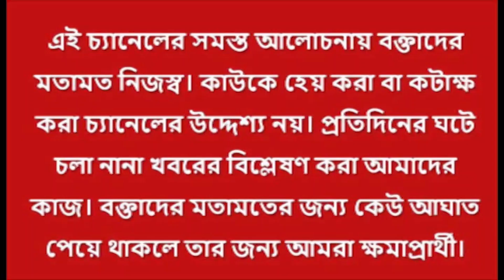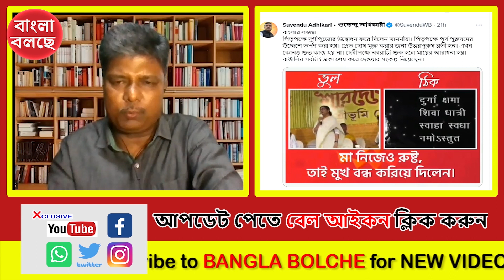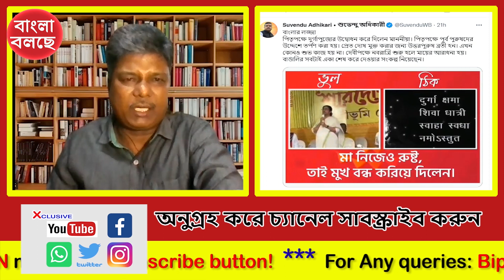পিতৃপক্ষে তর্পণের আগে কোনো কাজ শুভ হয় না, পুজোর উদ্বোধন নিয়ে মমতাকে কটাক্ষ শুভেন্দুর!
বাংলার লজ্জা পিতৃপক্ষে দুর্গাপুজোর উদ্বোধন করে দিলেন মাননীয়া। পিতৃপক্ষে পূর্ব পুরুষদের উদ্দেশে তর্পণ করা হয়। প্রেত দোষ মুক্ত করার জন্য উত্তরপুরুষ ব্রতী হন। এখন কোনও শুভ কাজ হয় না। দেবীপক্ষে নবরাত্রি শুরু হলে মায়ের আরাধনা হয়। বাঙালির সবটাই একা শেষ করে দেওয়ার সংকল্প নিয়েছেন। শুভেন্দুর এই কটাক্ষ কতটা সঠিক?

All you need to do is PRESS THE B
For Any queries: Biplab Das